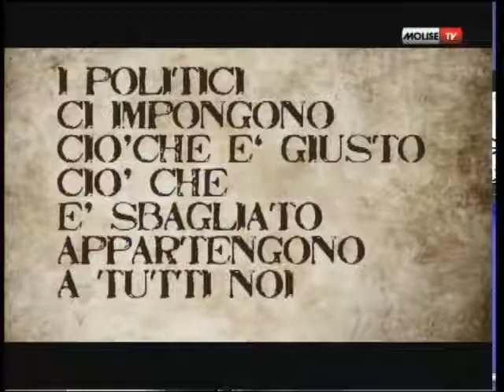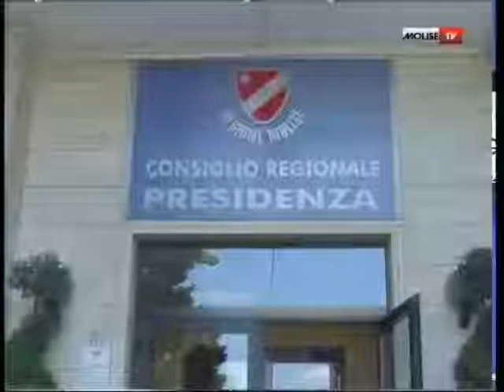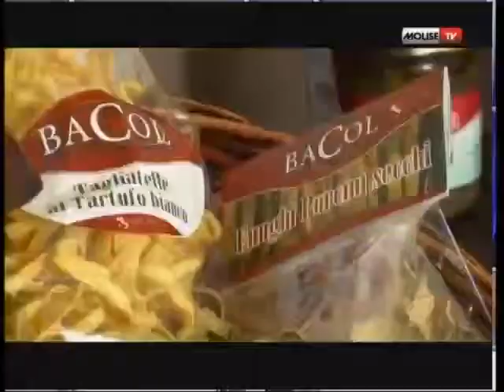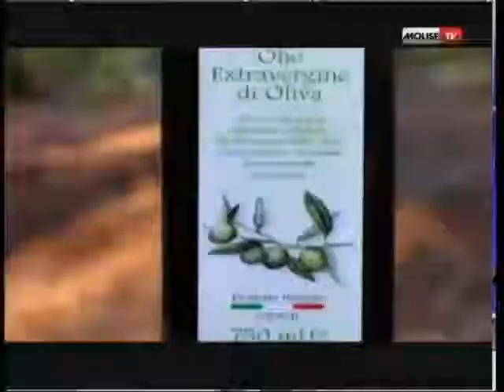VERITA 09 06 14